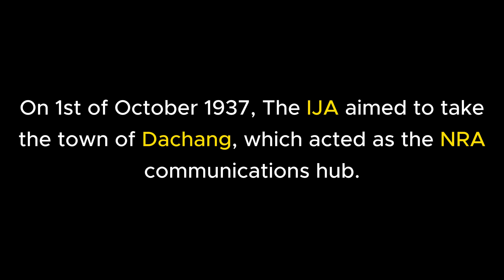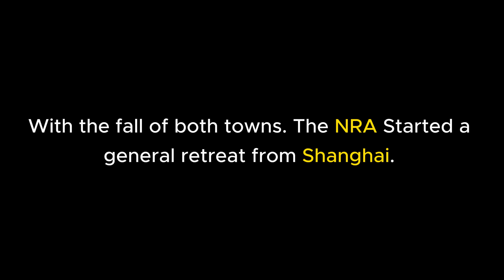Night Battle of Shanghai part3 at Dachang: Cruiser Izumo Flagship Engages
Thanks for the support, which keep this channel running !

This is a gates of hell cinematic editor battle

The Battle of Shanghai (Chinese: 淞滬會戰) was the first of the twenty-two major engagements fought between the National Revolutionary Army (NRA) of the Republic of China (ROC) and the Imperial Japanese Army (IJA) of the Empire of Japan . It lasted from August 13, 1937, to November 26, 1937, and was one of the largest and bloodiest battles of the entire war, later described as "Stalingrad on the Yangtze". Regarded by some historians as the first battle of World War II.

In 1936, the Communist and the nationalists agreed
to stop the civilian war and make a united front
to face the Japanese threat.

Although National revolution army had the
numerical advantage over Japan, but they mostly
Lacked proper training and equipment.

Out of 1.7 million soldiers. Only 400,000 were loyal to the nationalist and their leader Chiang Kaishek.

Other troops were loyal to the communists and different strong warlords
in the region.

Timeline of Events :

*13th of August 1937:

 300 soldiers from SNLF division defend the Japanese sector
of Shanghai against elite Chinese divisions trained by germany ( 88th, 87th, 36th) , in an attempt by the NRA to end the Japanese existence in shanghai and draw the international community attention to lay pressure on japan.

*On August 14th:

The ROCAF bombed the Japanese Navy flagship Izumo.In what became known as "Black Saturday", bombs from ROCAF aircraft fell in the Shanghai International Settlement killing and injuring 3000 civilians.

Cruiser "Izumo", flagship of the Third Fleet, provided
artillery support, Hidden among international ships.

* On August 22nd:
3rd, and 11th Divisions from japan landed in the north east japan attacking the NRA from the flank ( Shanghai Expeditionary Army ) commanded by General Iwane Matsui

The 9th, 13th, and 101st Divisions, the 5th Heavy Artillery Brigade, came later for support on 11 September.

6th of sep:
NRA 98th division encircled in baoshan by the IJA

*11th sept- October 10th, Fighting Around Luodian:

Luodian intersection is an important
transportation hub , so the German military advisor Falkenhausen advised Chiang Kai-shek  to protect this crossing and make their stand there rather than attacking the landing forces on the beaches.

11th and 67th NRA divisions from 15th army group defended against IJA 3rd and 11th division

300,000 NRA hold the town of  Luodian for 4 days against 100,000 IJA troops before losing the town, in a battle became to be known as the Flesh Mill.

*1st October -26th October ( Battle of Dachang)

 On 1st of October 1937, The IJA aimed to take
 the town of Dachang, which acted as the NRA
 communications hub.

the 26th , 21st , 73rd , 10th divisions were defending from NRA side
wile the 13th,101, 11th and 9th were attacking from IJA side.

Should Dachang fall, flanks of the NRA Troops
in the east of Shanghai would also become
exposed.

Time Stamp:
00:00  Pumper
00:11  intro
0:21   Battle Map
00:29  Battle
03:03  Naval Barrage
06:34  Ending
Mods used :
- Sino-Japanese War
- valour
- Contact mode
- men of war mode

call to arms gates of hell : battle of shanghai -part 3
 Battle of Dachang
call to arms gates of hell
World War 2 cinematic battles
Eagle
Eagle tube